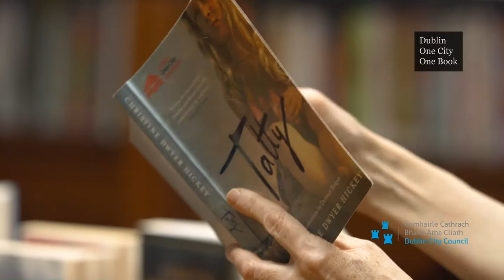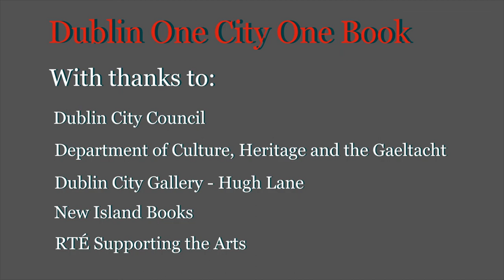Dublin One City One Book 2020: Christine Dwyer Hickey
In Conversation with Niall MacMonagle, with Musical Interludes
Join us for a special evening with Christine Dwyer Hickey, author of this year’s Dublin One City One Book choice Tatty (New Island). Christine will be in conversation with literary critic Niall MacMonagle in the beautiful setting of Kevin Street Library, Dublin. She will discuss Tatty, her varied writing career, and in particular how music influences her writing.

Musical interludes will be contributed by pianist Leonora Carney, trumpeter Colm Byrne and piper Donnacha Dwyer.

Tatty was originally published in 2004 and earlier this year a special Dublin One City One Book edition, with a new introduction by Dermot Bolger, was published by New Island Books. Christine recently won the 2020 Dalkey Literary Award and the Walter Scott Prize for Historical Fiction for her most recent novel The Narrow Land.